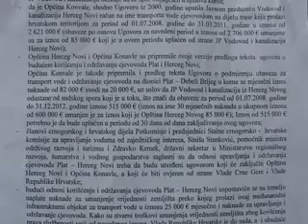110704 HERCEG NOVI VODA - TV VIJESTI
110704 HERCEG NOVI VODA  - TV VIJESTI